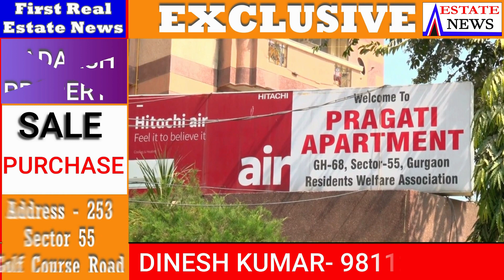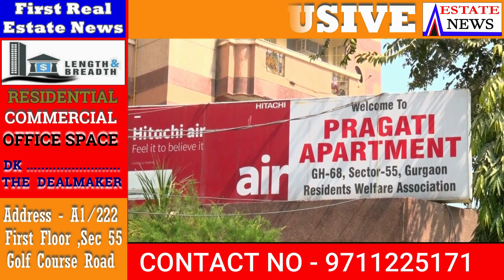पॉश सेक्टर में पार्षद और विधायक की राजनीति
सेक्टर 55 का बुरा हाल
करोड़ों के फ्लैट लेकिन समस्याओं का अंबार
बिजली , पानी , सीवरेज , सुरक्षा , और मूलभूत सुविधाओं का अंबार
कई सोसायटी के लोगों से एस्टेट न्यूज़ की खास बातचीत
विधायक और पार्षद की राजनीति का शिकार हो रहे हैं लोग